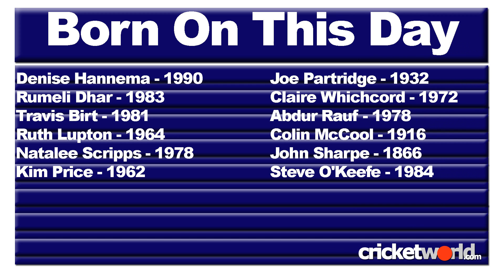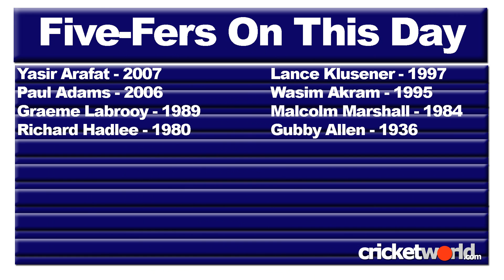Cricket World® TV - On This Day - 9th December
A look back at cricket history on this day, including cricketers born today, centuries scored today and five-wicket hauls today